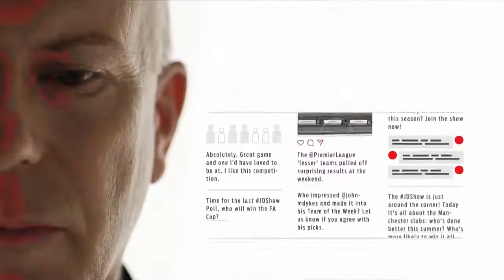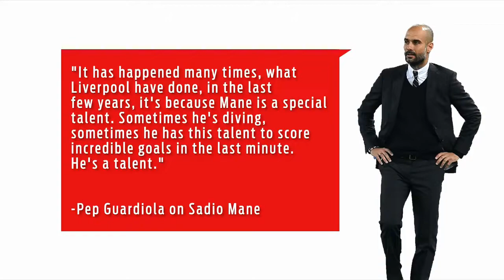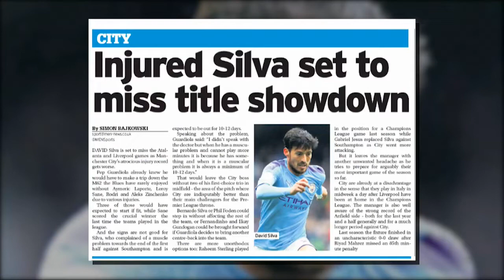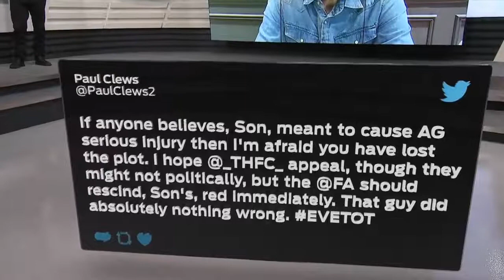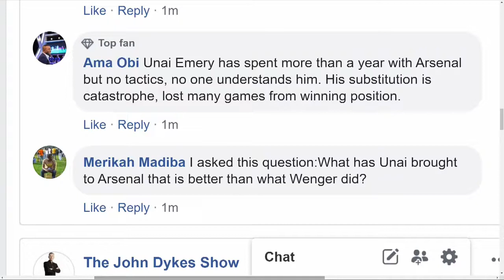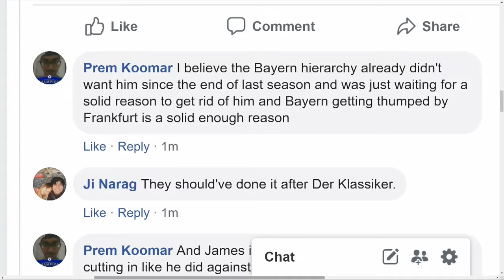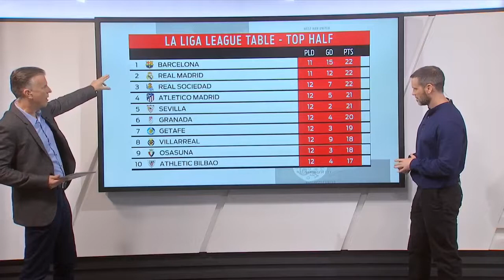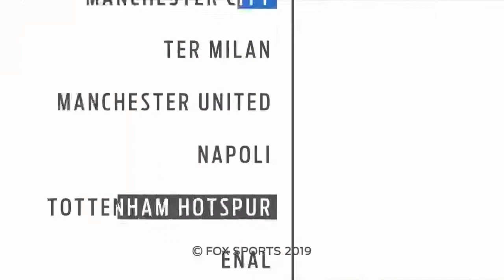Liverpool vs Man City - Mentality Monsters Predictions & Preview, Leicester City, Spurs - Pundits